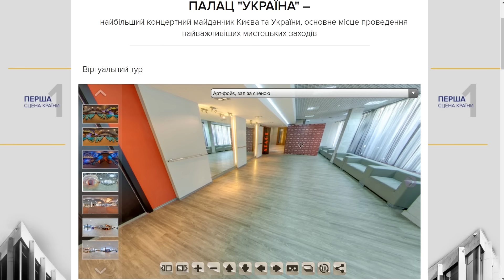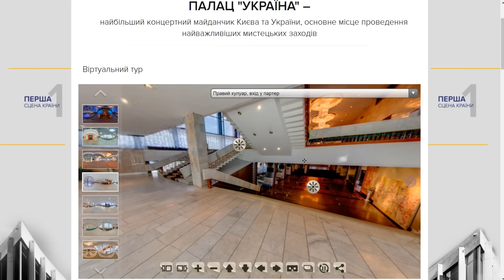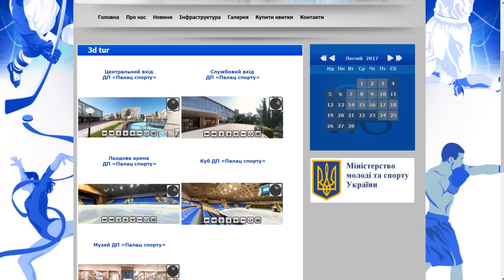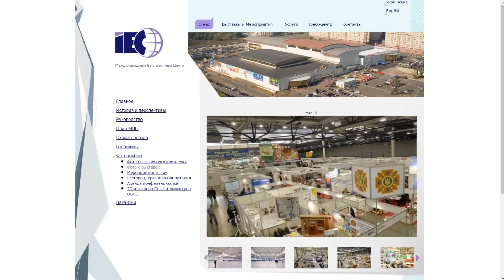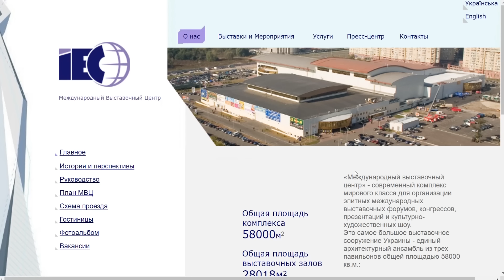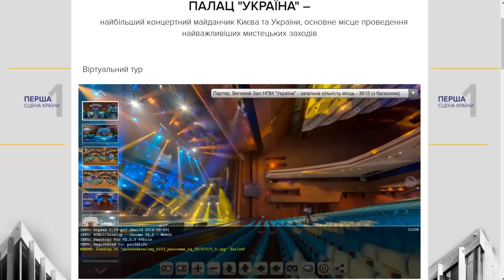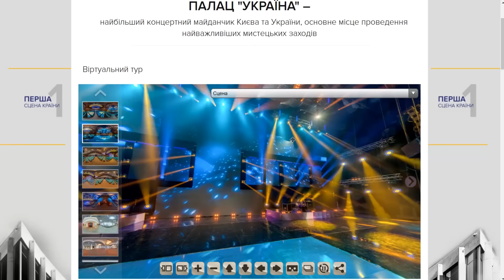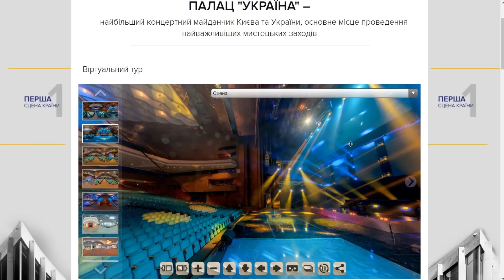ХУДШИЙ МАЖОР В ИСТОРИИ ДОТА 2 ПРОЙДЕТ В КИЕВЕ